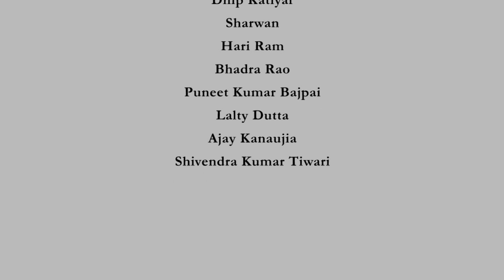noc19-mm09-Introduction-Defects in Crystalline Solids (Part-II)